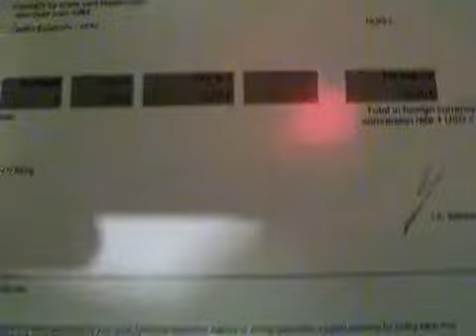Tampa 2 Stroke Teaser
Teaser Trailer from the Orlando Scooter Society. Scooter video at night came out messed up